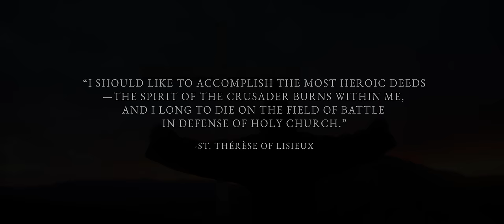What Are You Willing to Die For?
This is an age for Saints. There is a great darkness in the world, and profound spiritual sickness. But it is in the darkest hours that Christ’s light burns most brightly in the saints deeply united to Him.

About this Religious Community:
The Discalced Hermits of Our Lady of Mount Carmel is a Roman Catholic contemplative religious order observing the ancient Carmelite charism as it was lived on Mount Carmel and in the Discalced Carmelite Holy Deserts.

Fully observing this ancient observance, the semi-eremitical contemplative religious life of the Discalced Hermits of Our Lady of Mount Carmel is vivified especially by the assiduous practice of mental prayer, sacred liturgy, spiritual study, fraternal charity, silence, solitude, and penance. In addition, as reformed, specifically discalced or “barefooted” religious, the Discalced Hermits of Our Lady of Mount Carmel observe a unique religious poverty and austerity that is not common in the secular world or even in most religious communities today. Thus, the Hermits forego most modern conveniences like electricity, modern heating and cooling systems, etc. Rather, employing wood for cooking and heating, candles for lighting, and manually transporting water and other necessities, we cultivate a greater simplicity and a more rustic and virile lifestyle, which serve as powerful aids to recollection, contemplation, and penance, in opposition to a modern world that is estranged from the interior life and enslaved by physical comfort and convenience. The unmitigated Rule of St. Albert lays the foundations of this religious observance, which provides the Hermit with the fullness of the exterior means to attain to that interior sanctification which is the fruit of Christ’s Saving Cross and is the beginning of eternal beatitude, and this work of sanctification and union with God deeply benefits the entire Catholic Church in powerful ways.